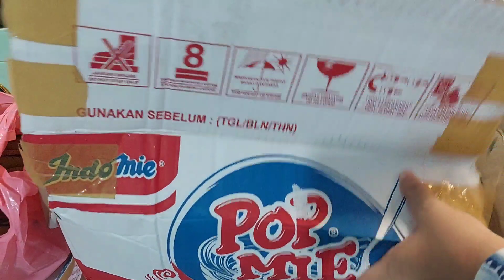RUTINITAS SORE IRT TANPA ART DALAM MENGURUS ANAK DAN RUMAH | REMPONG TAPI BETAH DIRUMAH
Terimakasih buat teman² yang sudah mau nonton video ini. Semoga kita semua selalu semangat menjalankan aktivitas.

💙Ruang Tv & Keluarga

Yg mau intip2 cara aku decor rumah
💙Follow aja instagram aku :

💙DM instagram